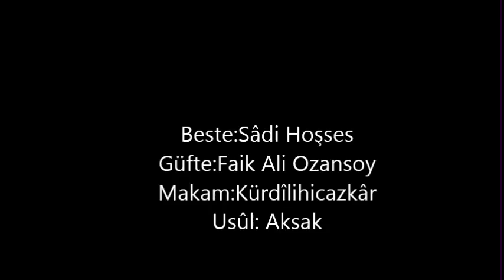Udi Yervant - Yıldızlı semalardaki haşmet - January 1- 2009 - Faik Ali Ozansoy - Sadi Hoşses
YILDIZLI SEMALARDAKİ HAŞMET

Yıldızlı semalardaki haşmet ne güzel şey
Mehtâba dalıp yâr ile sohbet ne güzel şey Dünyamızın üstünde bütün ruhlar uyurken
Dünyada senin âşıkın olmak ne saadet

Bir bitmeyecek aşk u muhabbet ne güzel şey Yıldızların altında ibâdet ne güzel şey
Beste:Sâdi Hoşses Güfte:Faik Ali Ozansoy Makam:Kürdîlihicazkâr Usûl: Aksak
Seslendiren: Udi Yervant

Faik Ali Ozansoy was a Turkish politician, poet, and educator. He was the younger brother of Süleyman Nazif, an eminent man of letters and prominent member of the Committee for Union and Progress. Faik Ali was one of the foremost poets and writers of the Servet-i Fünun and Fecr-i Âti literary period. Wikipedia
Born: 1876, Diyarbakır
Died: October 1, 1950, Ankara
Place of burial: Zincirlikuyu Cemetery, İstanbul
Siblings: Süleyman Nazif
Children: Munis Faik Ozansoy
Nationality: Ottoman, Turkish

Faik Ali Ozansoy Kimdir? Hayatı, Eserleri, Edebi Kişiliği
Faik Ali Ozansoy (d. 10 Mart 1876, Diyarbakır - ö. 1 Ekim 1950, Ankara)
Bürokrat, eğitimci ve şair.

Süleyman Nazif'in küçük kardeşidir. Servet-i Fünûn'daki ilk şiirleri, 1897'de çıkmaya başlamıştır. Bu şiirlerinde, bazen, Zahir adını da kullanmıştır.
1908'den sonra bir ara Fecr-i Atî'nin de başına geçen Faik Âli, Divan edebiyatını hiç tanımadan, ilk şiirlerini, doğrudan doğruya Recaîzâde Mahmud Ekrem, Namık Kemal ve Abdülhak Hâmit Tarhan'ın etkisinde kalarak yazmıştır. Fakat Servet-i Fünûn'da yazmaya başladıktan kısa bir süre sonra, çevreye uyum yeteneği sayesinde, bu topluluğun bütün özelliklerini kolaylıkla benimsemiş; gerek dil ve üslup, gerekse hayal kuruş ve duyuş bakımından eksiksiz bir Servet-i Fünûn şairi olmuştur.
Faik Ali Ozansoyİlk şiirlerinde bencillik ve karamsarlık göze çarpar. Tamamen bireysel konuları işlemiştir. Ancak, şiirlerinde kullandığı Farsça tamlamaların, Arapça ve Farsça kelimelerin çokluğu bakımından uçta olduğu söylenebilir. 1908'e kadar yazdığı şiirlerinde "aşk, kadın ve tabiat" temalarını bütünüyle romantik bir atmosfer içinde işlemiştir. Sonraki yıllarda yazdığı şiirlerinde ise sosyal konulara ve yurt duygularına da geniş bir yer ayırmıştır.
Şiirlerinde hep göklerin derinlik ve yüceliğinden, efsanevî sırlarından söz etmiştir. Bu tarz şiirlerinde Hamit'in etkisi ve izleri de vardır. Bu nedenle "ikinci Hamit" olarak da nitelendirilmiştir.
Eserlerinde duygu ve hayale, bilinmeyip de belli belirsiz sezilen ruh, ürperti ve sezgilere geniş yer ayırmıştır. Şair dil ve anlatımkonusunda kendisini yenilemesini bildiği için son eserlerinin dili durudur. Birkaç manzum tiyatro denemesi yapmakla birlikte bunlar onun en zayıf eserleri arasında yer almaktadır.
Şiirleri Türk sanat müziği şarkılarına güfte (söz) olmuştur. Kimi şiirleri Bimen Şen, Cinuçen Tanrıkorur, Ruhi Ayangil tarafından şarkılaştırılmıştır.
Faik Ali Ozansoy'un Eserleri:
Şiir:
Fânî Teselliler (şiirler, 1908)
Temâsil (şiirler, 1913)
Elhân-ı Vatan (şiirler, 1915)
Şâir-i A'zam'a Mektub (manzum, 1923)
Tiyatro:
Payitahtın Kapısında (manzum oyun, 1920)
Nedim ve Lale Devri (manzum oyun, 1950)
Biyografi:
Midhat Paşa (biyografi, 1908)
Güfteleri:
Zaman Olur ki Ânın Hacle-i Visâlinde
Sâhilden Uzaklaştık Elin Şimdi Elimde